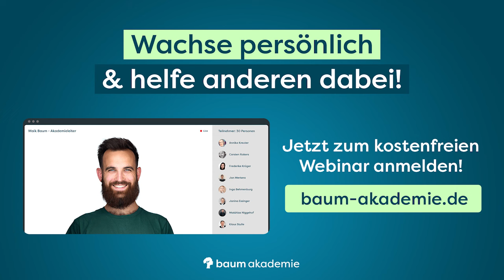Schwere Gespräche, leichte Beziehung | mit Jana Baum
In dieser spannenden Podcast Folge sprechen Jana und Maik Baum über ihre Beziehung und wie sie mit Konflikten umgehen, passend zum Song "Schwere Gespräche, leichte Beziehung" von Maik.

Herzlich Willkommen bei Glückspilz, Dein Podcast für persönliches Wachstum. Hier lernst Du, wie Du mit Coaching persönlich wächst und anderen dabei hilfst, persönlich zu wachsen. Viel Spaß!